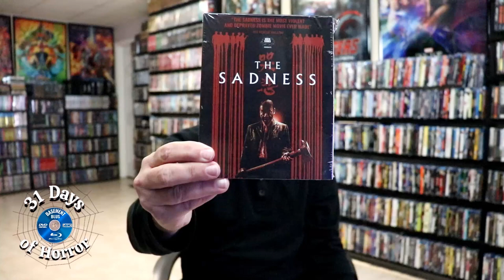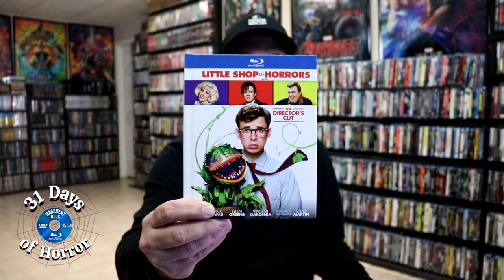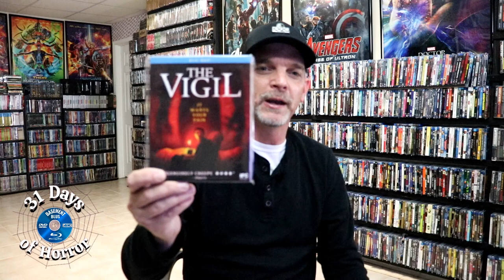31 Days of Horror | Day 31 - What I watched the Week of October 23-31, 2022 | Letterboxd Edition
Check out the horror films that I watched during the week of October 23rd - 31st and follow along with my diary from my Letterboxed account